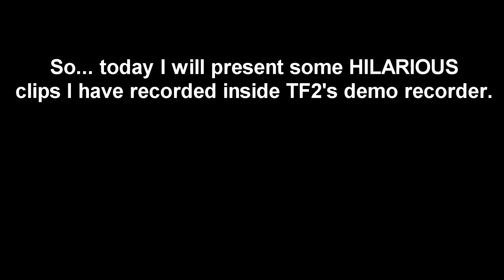[TF2] Engie Fortress 2 w\ Just Mark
Welcome to Team Fortress 2, after being 9 years of development, we hope it is worth the weight.

This is something you don't see everyday...

Me and Mark did speak (although the demo recorder didn't record our voices), we had a blast! I hope you guys enjoy!